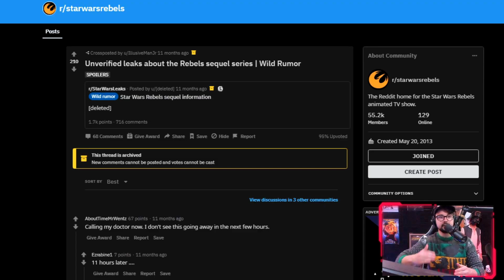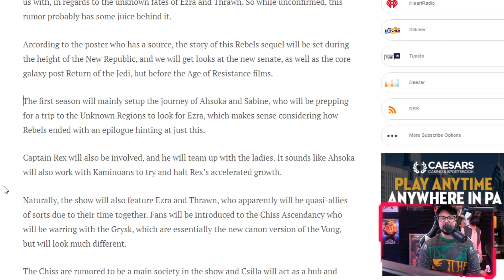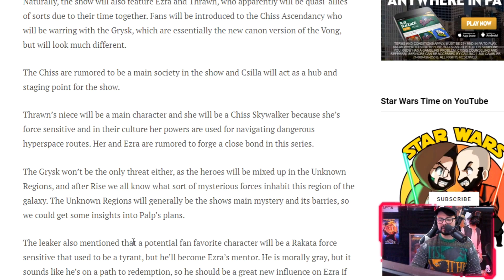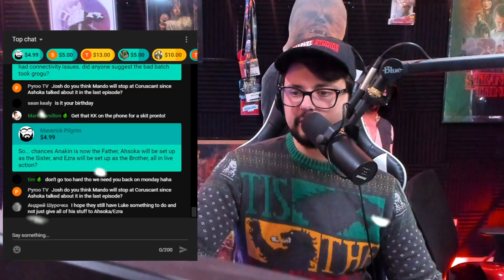Empire of the Hand in Mandalorian & OLD Rebels Sequel Leaks 👀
Could Dave Filoni and Star Wars be setting up the Empire of the Hand from Star Wars Legends in The Mandalorian? Is that why they are name dropping Grand Admiral Thrawn? Here, we're looking at what The Empire of the Hand was and how the Disney Canon version of Thrawn could also do a similar thing in the Filoni-Verse. We're also going over an old Star Wars Rebels Sequel leak from Reddit that has been buried by Disney!

It's getting a little Christmasy in the Nerdvengers Tower!!

This is an edited version of one of our Livestreams! Catch the streams here: @TheDenofNerdsLIVE

Our DOPE Editor: Elisa Scott (Instagram @elisascottofficial)